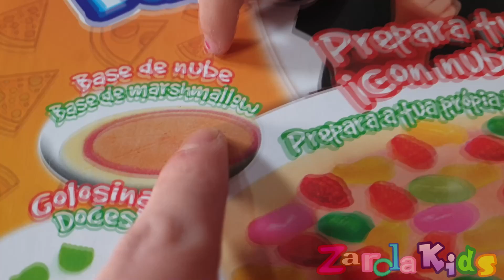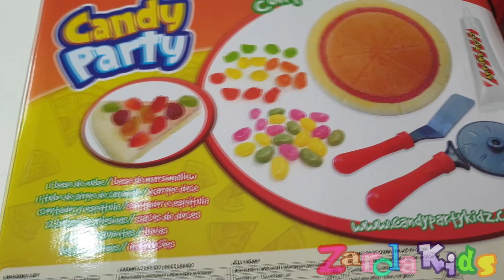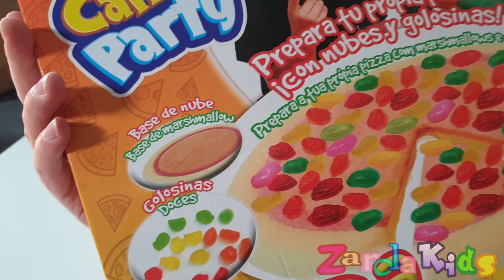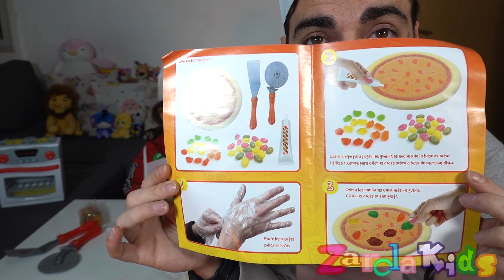Hacemos una pizza de chucherias!! super divertida y dulce zarolakids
hoy hacemos una pizza de chucherías super divertida y super dulce...
nos a encantado esta pizza porque hasta la base era de gominolas. nos hemos divertido mucho. y nos hemos reído mucho